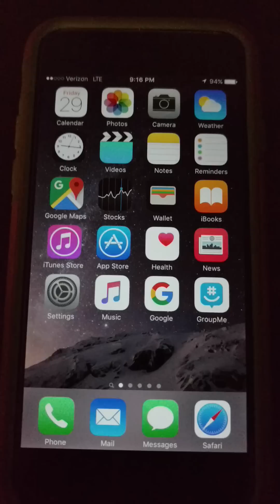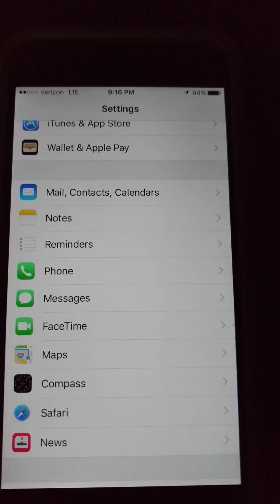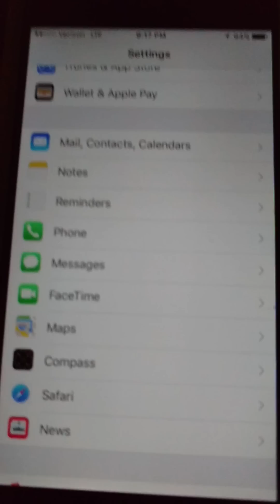How to stop getting someone elses Imessages and Calls. Hint you are using the same Apple ID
If you have an iPhone and are getting other people's text messages and calls or they are getting texts or calls that were meant for you then you are probably using the same apple id.
To fix Text messages go to Settings tap Messages tap Send & Receive then Make sure only your phone number is selected.
To fix calls go to Settings tap FaceTime then Make sure your number is only one selected.

You can use the same Apple Id as someone else even though I do not recommend it, however for whatever reason sometimes these settings can change and sometimes iMessages and Calls can be mixed up if you have other phone numbers associated with your apple id.